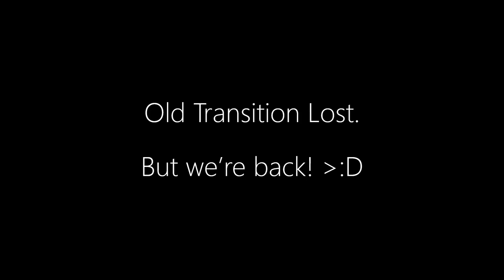Any comments? Send here!